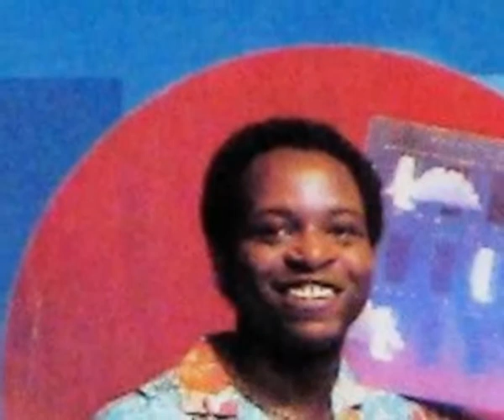PATRICK HENDERSON - I FEEL YOUR LOVE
Amazing gospel/modern soul with a great moment at 01:57, from the lp " this is love " (1982) (the track is speed up)